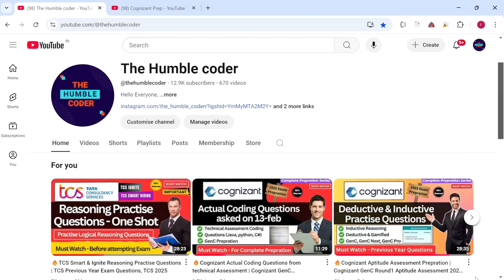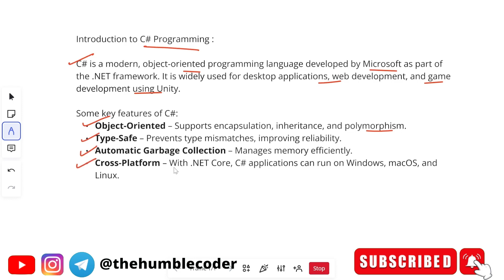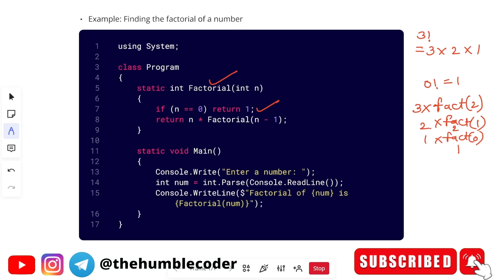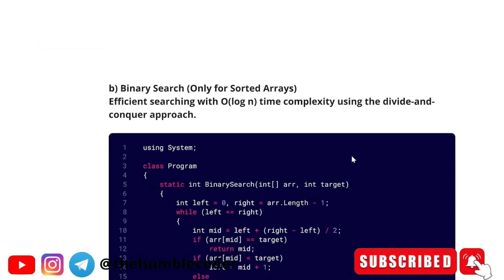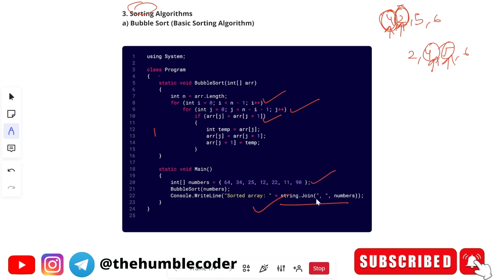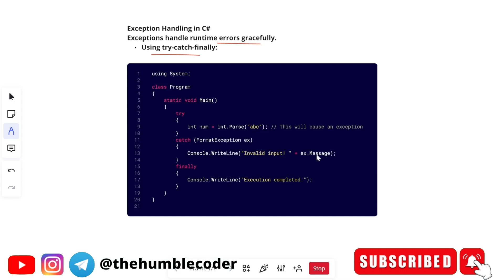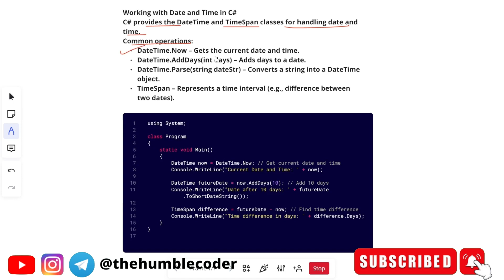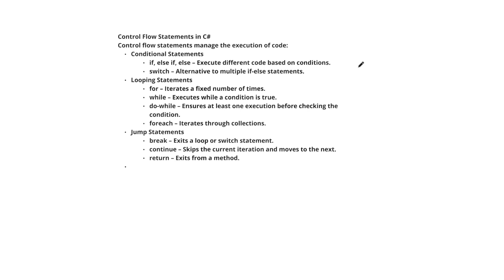🔥Cognizant GenC Technical Assessment | Python Full Prepration | Genc Technical Assessment clusters